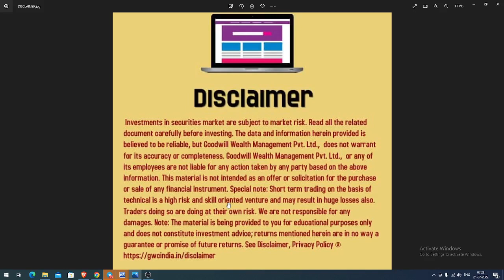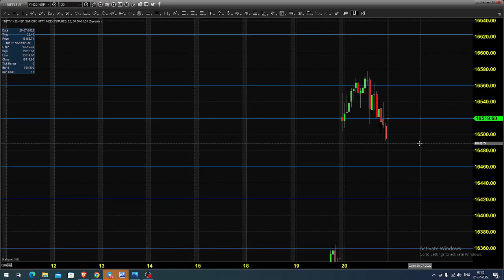NIFTY INDEX FUTURES AND OPTIONS TRADING ANALYSIS TODAY